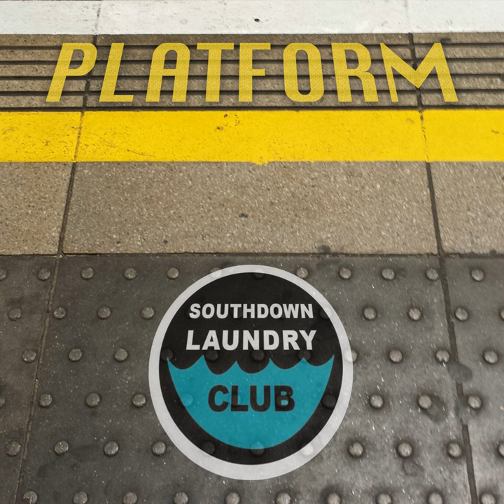Michael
Michael · Southdown Laundry Club

Platform